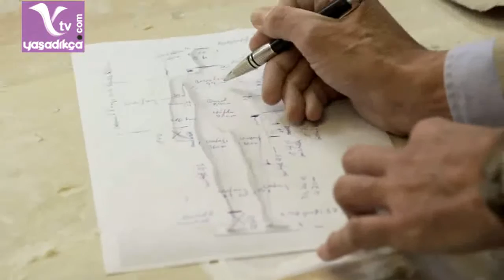Because Who Is Perfect?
Engellilere yardım için kurulan İsviçreli kuruluş Pro Infirmis, Jung von Matt/Limmat'a yaptırdığı Because Who Is Perfect? isimli oldukça vurucu, samimi ve mükemmel proje ile alkışı hak ediyor. Dünya Engelliler Günü'nde bilinçliliği arttırmak için yapılan projede, 5 engelli kişinin vücut ölçüleri baz alınarak cansız mankenler yapılmış. Bu cansız mankenler, Dünya Engelliler Günü'nde Zürih'te bir mağazanın vitrininde sergilenmiş. Yaratıcılığın doruk noktasındaki proje, son dönemlerde karşımıza çıkan en samimi projelerden biri kesinlikle.